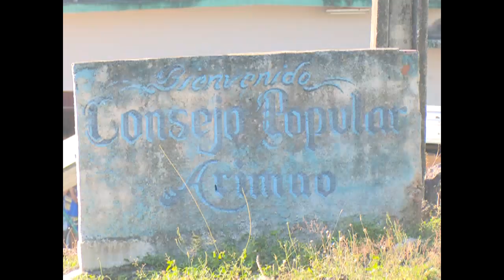NS SD Rox Ancianos Rural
El envejecimiento poblacional constituye hoy día uno de los problemas demográficos de mayor alcance en nuestro país. Cienfuegos implementa diversos programas que priorizan la atención a los adultos mayores, en especial, en las zonas rurales.